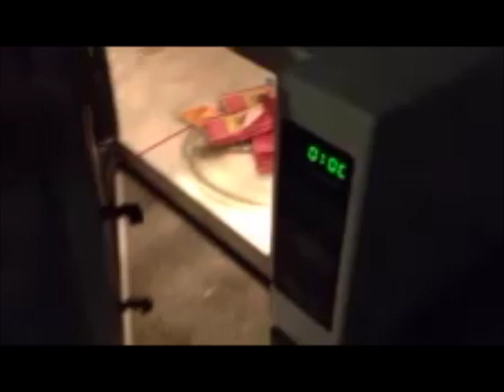Metal Sicks and Microwaves